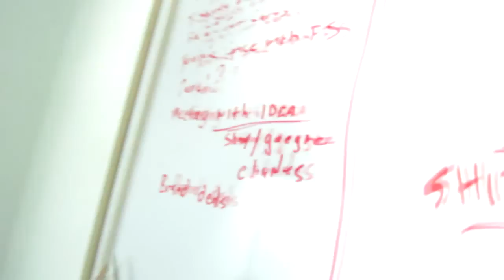SIR TALKS A LOT